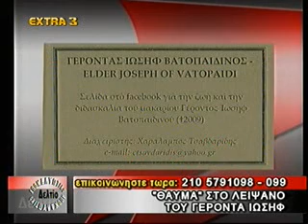ΑΠΑΤΕΩΝΕΣ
Αγιογδύτες, απατεώνες, χριστέμποροι και πάνω απ' όλα ... αθεόφοβοι όπως τους χαρακτήρισε ο Μ. Γιαμπατζολιάς που παρουσίασε το θέμα στο Extra3.
Μιλάμε για τον «άγιο» Εφραίμ και την παρέα του στο Βατοπέδι που έβγαλαν ... στο παζάρι τον θάνατο ενός καλογέρου. Εγινε λέει «θαύμα» και 45 λεπτά μετά το θάνατο του ... άρχισε τα χαμόγελα ο πεθαμένος. Δέστε το βίντεο και θα καταλάβετε.

Μιας και είναι κατακαλόκαιρο όμως, ας το ελαφρύνουμε λίγο και να μιλήσουμε για το μπακιροκοφτείο που έχουν διαχρονικά οι ρασοφόροι και το «λαδώνουν» περιστασιακά με τέτοια παραμύθια για να δουλεύει άψογα.